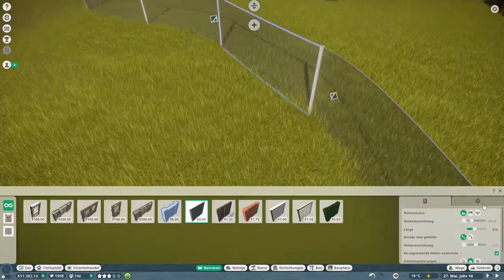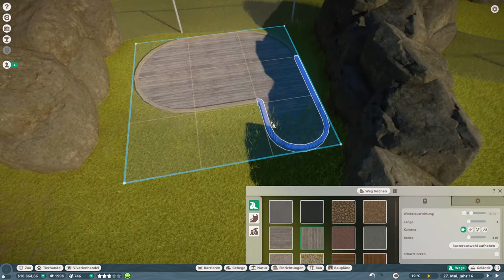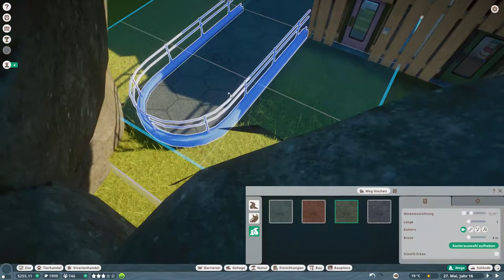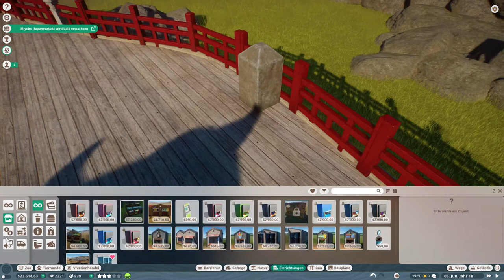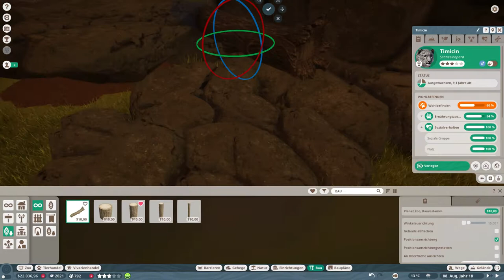Planet Zoo Schneeleopard Habitat /Speed Build #1 / Karriere /Planet Zoo Deutsch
PlanetZoo von Frontier ist da & im Video seht ihr einen Speedbuild vom Schneeleopard-Gehege in der ersten Mission vom Karriere Modus.

Falls ihr euch mehr Videos wünscht lasst doch ein Like da und schreibt eure wünsche ruhig in Kommis.